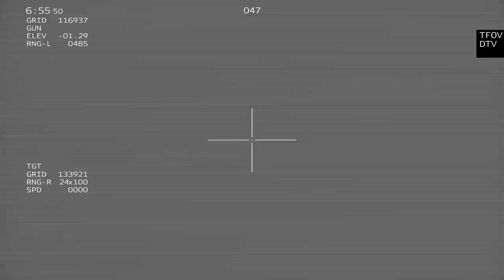ARMA 3: AC-130 Mission - Super Deadly Convoy Ambush | Military simulator TV {Gameplay} Sahrani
Used Mods:
US army: